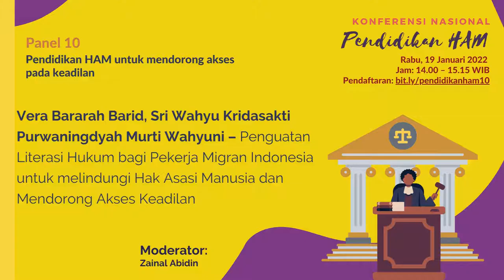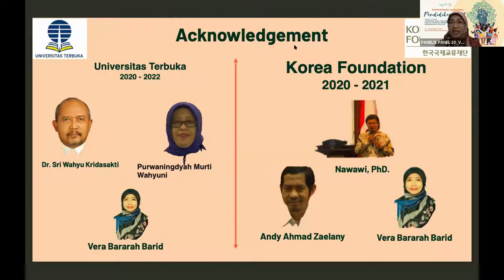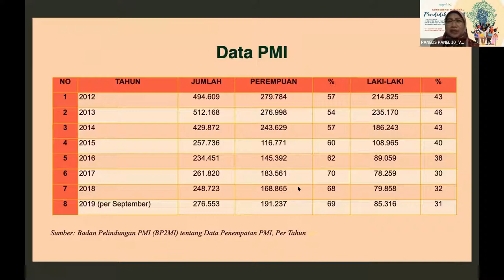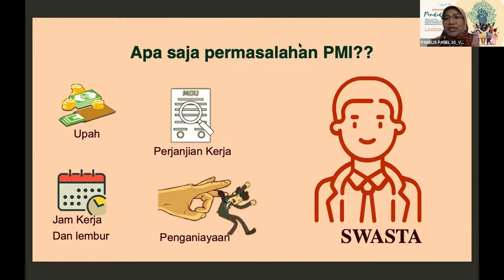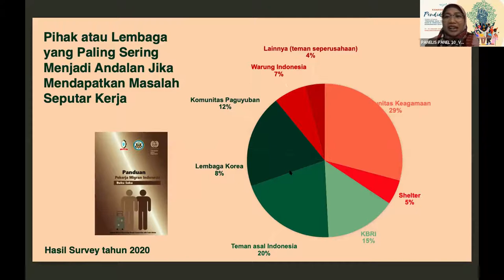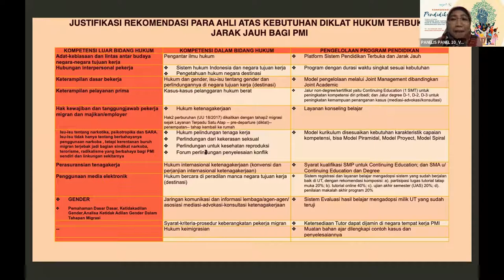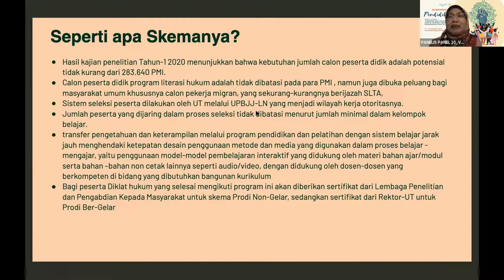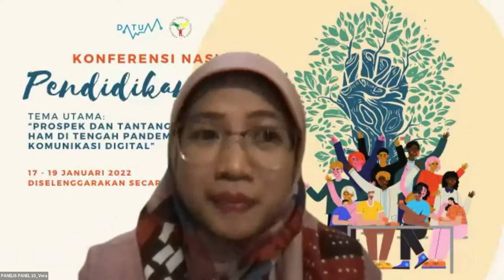Vera Bararah, Wahyu Kridasakti, Purwaningdyah Wahyuni: Literasi Hukum bagi Pekerja Migran Indonesia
Vera Bararah Barid, Sri Wahyu Kridasakti, Purwaningdyah Murti Wahyuni – Penguatan Literasi Hukum bagi Pekerja Migran Indonesia untuk melindungi Hak Asasi Manusia dan Mendorong Akses Keadilan

Konferensi Nasional Pendidikan HAM diselenggarakan pada 17-19 Januari 2022. Pada Panel 10 tema yang dibahas adalah Pendidikan HAM dan pemberdayaan hukum untuk mendorong akses keadilan.

Pengetahuan dan Pemberdayaan hukum dan HAM sangat dibutuhkan oleh warga negara untuk mendapatkan akses keadilan. Para korban pelanggaran HAM dan kelompok marjinal umumnya mengalami kesulitan mendapatkan bantuan dan pendampingan hukum karena kurangnya program penyuluhan dan pendidikan hukum dan HAM bagi masyarakat luas. Dalam konteks inilah maka pemikiran dan gagasan untuk pendidikan HAM dan pemberdayaan hukum yang lebih sistematis dan terjangkau menjadi benar-benar relevan.   Selamat menyimak!